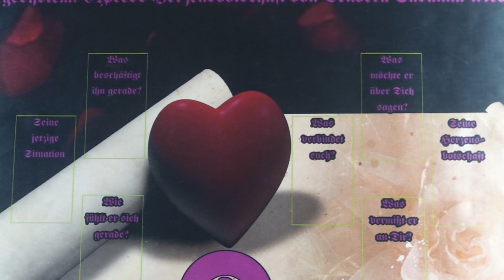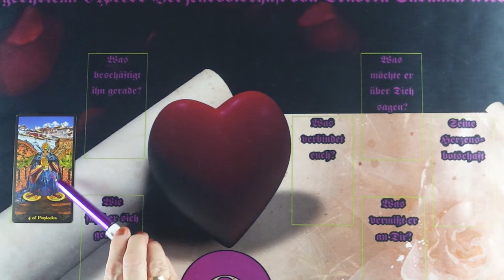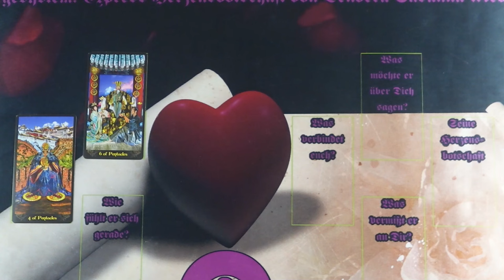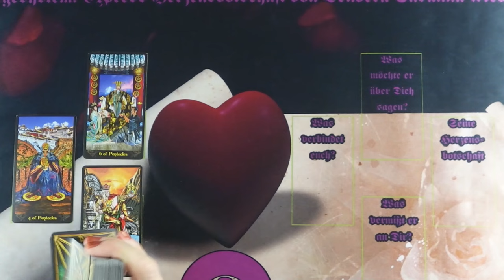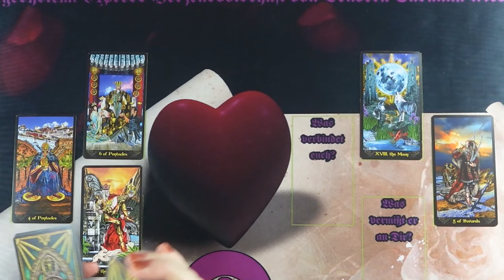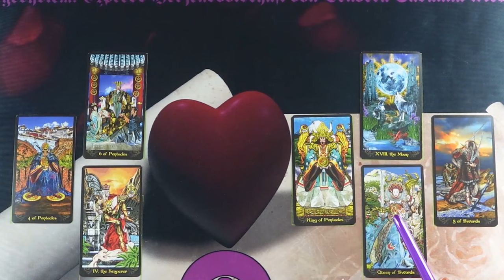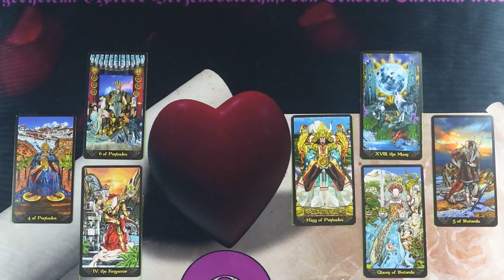Mi az ő szívüzenete neked❤